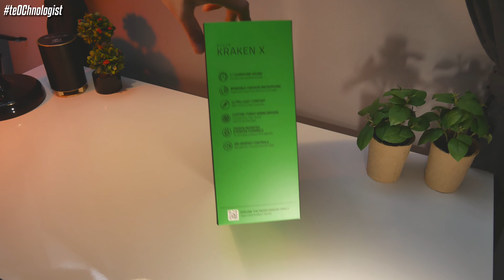Razer με 50€ | Unboxing & Πρώτες εντυπώσεις των Razer Kraken X